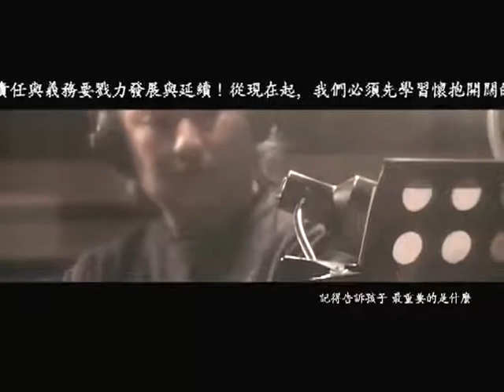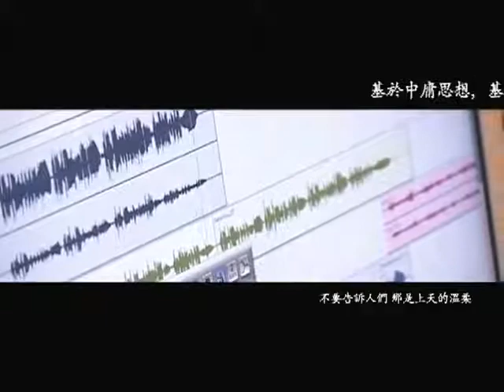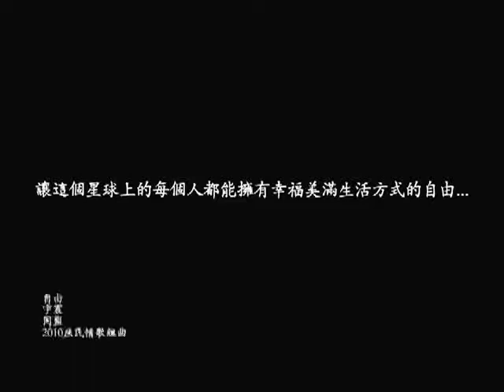辛亥革命百年紀念曲 自由 MV(公開版權、自由播放)